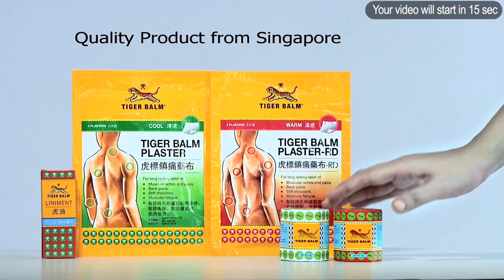ဘားအံမှာ ဒီမနက်လောင်တဲ့မီးကြောင့် လူဦးရေ ၅၀ ကျော်မီးဘေးသင့်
ဒီဇင်ဘာ-၆၊ ၂၀၂၀
ဘားအံမြို့ အမှတ် (၅) ရပ်ကွက်မှာ ဒီကနေ့မနက်ပိုင်းက မီးလောင်လို့ နေအိမ်ငါးလုံး မီးလောင်သွားခဲ့ပြီး လူဦးရေ ၅၁ ဦး မီးဘေးသင့်ခဲ့ပါတယ်။
ဘားအံမြို့ အမှတ် ၅ ရပ်ကွက်က ရော်ဘာခြံ ၄ လမ်းက နေအိမ်တစ်အိမ်မှာ ဒီကနေ့ မနက်ပိုင်း ၈ နာရီခွဲအချိန်ခန့်က လျှပ်စစ်ထမင်းပေါင်းအိုးတည်ရင်း အပူလွန်ကဲရာကနေတစ်ဆင့် မီးစတင်ကူးစက်လောင်ကျွမ်းခဲ့တာလို့ ဘားအံခရိုင်မီးသတ်ဦးစီးမှူး ဦးသန့်ဇင်ဝင်းကပြောပါတယ်။
အဲ့ဒီမီးလောင်မှုကို မီးသတ်တပ်ဖွဲ့က တစ်နာရီနီးပါးကြား မီးငြှိမ်းသတ်ခဲ့ရပြီး လူထိခိုက်သေဆုံးဒဏ်ရာရရှိမှုမရှိပါဘူး။
ဒါပေမယ့် နေအိမ်မီးလောင်မှုကြောင့်  မီးဘေးသင့်သူဦးရေ ၅၁ ဦးကို ကရင်ပြည်နယ်အစိုးရအဖွဲ့က ထောက်ပံ့မှုတွေလှုပ်ဆောင်နေပြီး နေထိုင်ဖို့အခက်အခဲရှိပါက ဆိုင်ကလုန်းရှက်တာအဆောက်အဦးမှာ ပြောင်းရွှေ့ ထားရှိသွားမှာဖြစ်တယ်လို့  ဘားအံမြို့ အမှတ် ၅ ရပ်ကွက်အုပ်ချုပ်ရေးမှူး ဦးမိုးကျော်က ပြောပါတယ်။
အဲ့ဒီမီးလောင်မှုကို မီးသတ်အင်အား ၄၅ ဦးနဲ့ အရံမီးသတ်၊ လူမှုကယ်ဆယ်ရေးအဖွဲ့ တွေအပါအဝင် မီးသတ်ယာဉ် အထောက်အကူပြုယာဉ်၊ ရေသယ်ယာဉ် စုစုပေါင်း ၁၃ စီးနဲ့ ငြိမ်းသတ်ခဲ့ရတယ်လို့ ကရင်ပြည်နယ်မီးသတ်ဦးစီးဌာနဆီကနေ သိရပါတယ်။